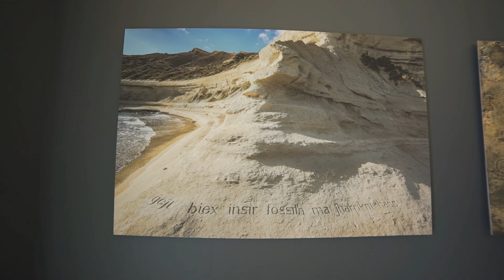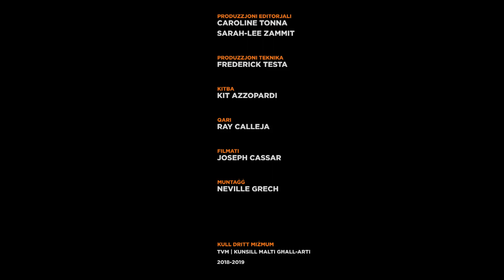MaltArti - Rosa Martinez